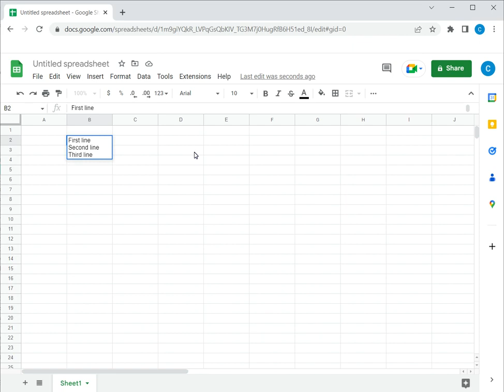How to return on Google Sheets